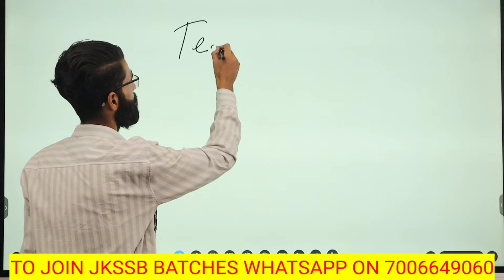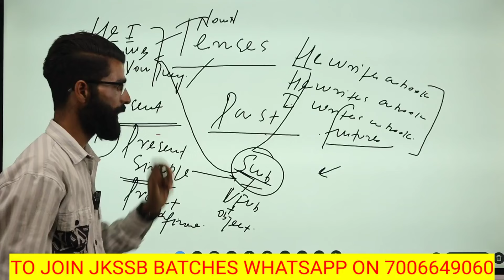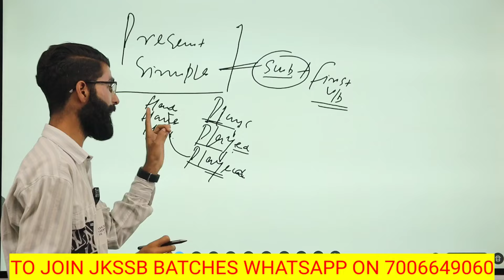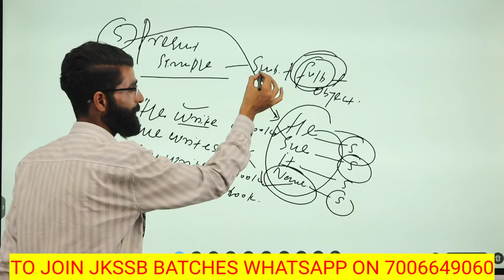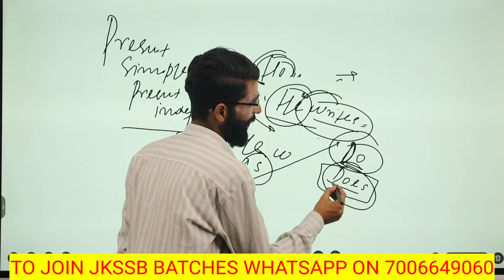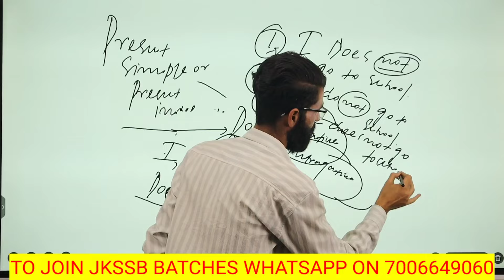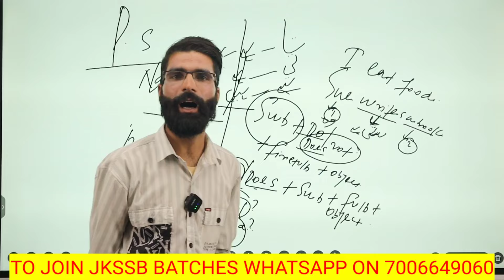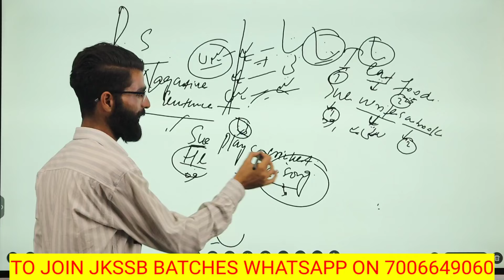JKSSB - ENGLISH TOP TRICKS - by MUQEET SIR - J&K HIGH COURT / JKP CONSTABLE / JKPSI / NT